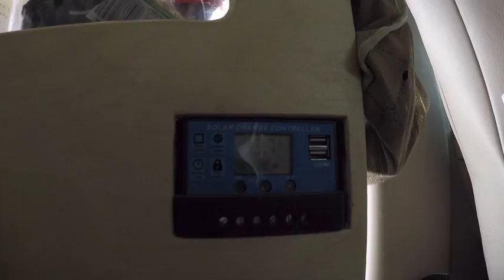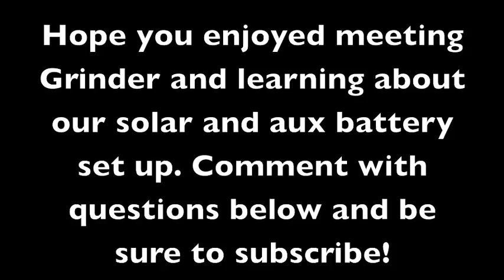Van Solar Power and Electrical System Explained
Hope you enjoyed taking a look inside our solar and battery system. It took us 7 days to fully convert our Suburban into an off-grid adventure vehicle. We saved the solar and battery for the last day, making it a bit rushed! Watch this video to learn how to set up your off-grid adventure mobile for life on the road.

Here's a list of the things you need!

Solar Panels
Deep Cycle Battery
Charge Controller
Solenoid/Mechanical Relay
8 Gauge Wiring

Other Things:
Tri-fold Mattress
USB Fan
Quick Fists
Recovery Strap
Tow Strap
Air Compressor
Fire Extinguisher
Power Inverter